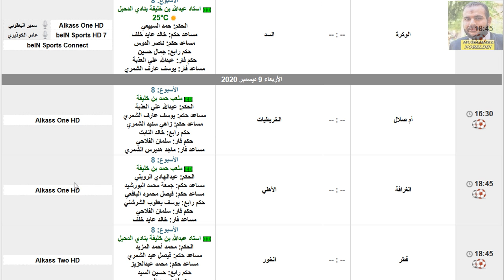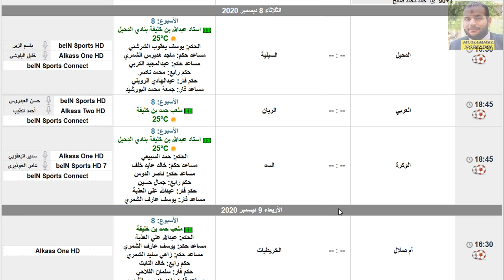مواعيد مباريات الدوري القطري اليوم دوري نجوم قطر بداية من الثلاثاء 8-12-2020 الجولة الثامنة 8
مواعيد مباريات الدوري القطري 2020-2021 دوري نجوم قطر 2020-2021 اليوم بداية من الخميس 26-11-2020 الجولة السابعة 7

مواعيد مباريات الدوري القطري اليوم الأسبوع السابع الخميس 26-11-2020 والقنوات الناقلة
مواعيد مباريات الدوري القطري اليوم الجولة 7 الخميس 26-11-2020 والقنوات الناقلة
مواعيد مباريات الدوري القطري اليوم الاسبوع 7 الخميس  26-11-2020 والقنوات الناقلة
مواعيد مباريات دوري نجوم قطر اليوم الخميس الجولة السابعة 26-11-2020 والقنوات الناقلة
مواعيد مباريات دوري نجوم قطر اليوم الخميس 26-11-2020 الجولة السابعة والقنوات الناقلة

الدوري القطري
دوري نجوم قطر
الدحيل
الريان
السد
الغرافة
الغرافه
العربي
السيلية
السيليه
الوكرة
الوكره
الأهلي
الاهلي
قطر
أم صلال
ام صلال
الخور
الخريطيات

جدول جميع مباريات الدوري القطري ونادي السيلية بمشاركة اللاعب مهند علي ميمي للموسم 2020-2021
موعد مباريات مهند علي ميمي مع السيلية القطري في دوري نجوم قطر
موعد مباراة السيلية القطري في دوري نجوم قطر
موعد مباريات نادي السيلية في دوري نجوم قطر للموسم 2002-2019
موعد وتوقيت مباريات الدوري القطري للموسم 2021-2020
مواعيد مباريات دورى نجوم قطر الدورى القطري الاسبوع السادس التوقيت والقنوات الناقلة